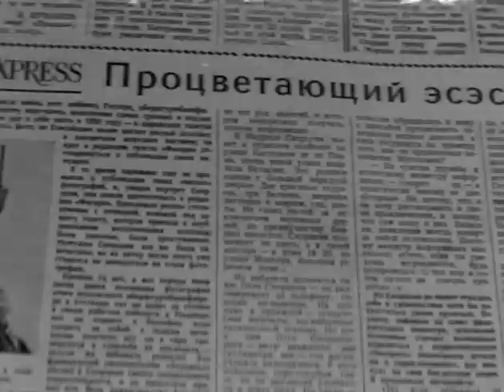Сильные духом (2 серия) (1967 год) военный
18 сентября 1942 года обер-лейтенант Пауль Вильгельм Зиберт, он же - советский разведчик Николай Иванович Кузнецов, впервые появился в городе Ровно - столице оккупированной фашистами Украины. Бои шли под Воронежем и Ростовом. Немецкая артиллерия продолжала обстреливать Ленинград. Дивизии Гитлера вышли к Волге. До Победы оставалось еще 960 дней и ночей...